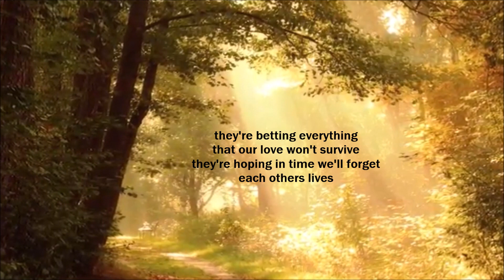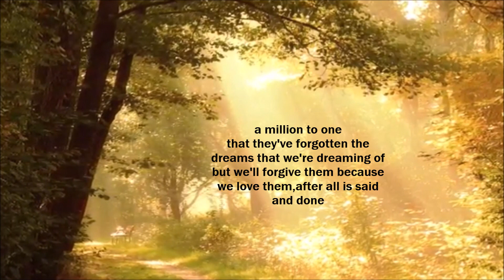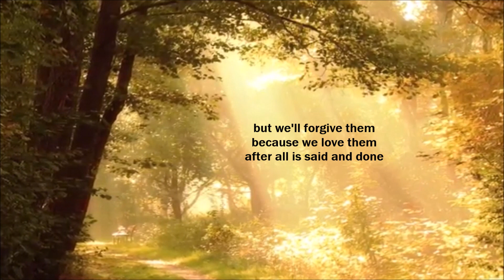A Million To One Jimmy Charles 1960